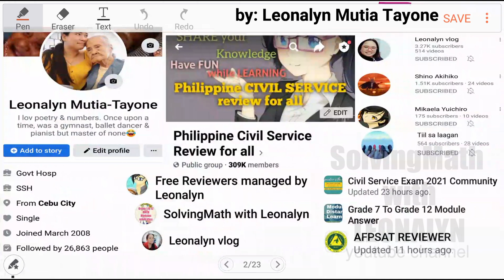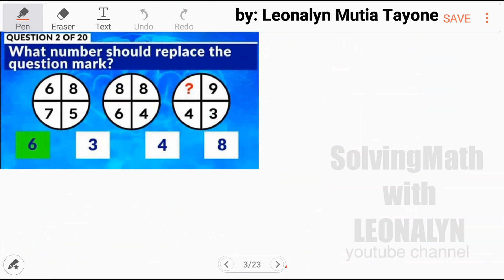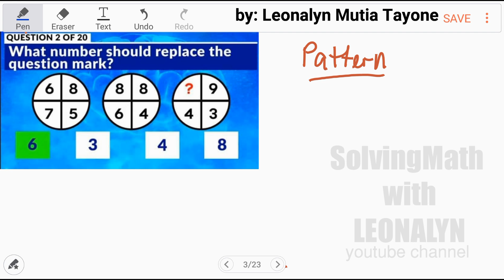IQ Test: What number should replace the question mark? 6875, 8864, ?943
Free Civil Service Reviewers managed by Leonalyn

Philippine Civil Service Review for all

Editing Apps: VivaVideo
SamsungNote5: Snote
Back-up: SamsungNote9